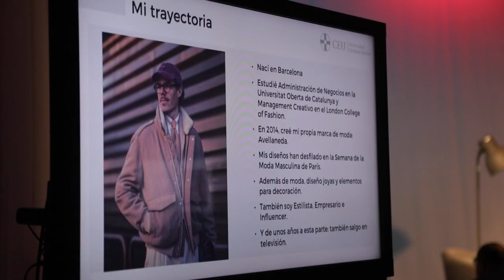Nieves Álvarez y Juan Avellaneda en las Jornadas de Comunicación y Marketing de Moda de la CEU UCH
Nieves Álvarez y Juan Avellaneda participan en las XVIII Jornadas de Comunicación y Marketing de Moda organizadas por la Universidad CEU Cardenal Herrera. El diseñador Avellaneda cuenta a los estudiantes su experiencia como comunicador y Álvarez les ofrece unos consejos para su etapa universitaria.